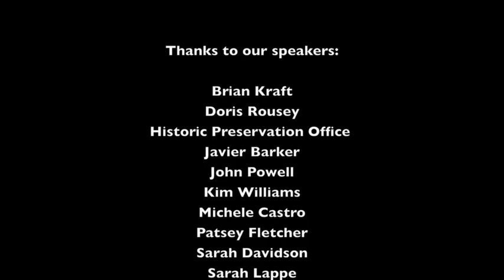2010 DC Community Heritage Project Summer Symposium, Part 5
On June 22, 2010, the Humanities Council hosted its annual DC Community Heritage Project Summer Symposium at the DC Public Library's Washingtontoniana Room.